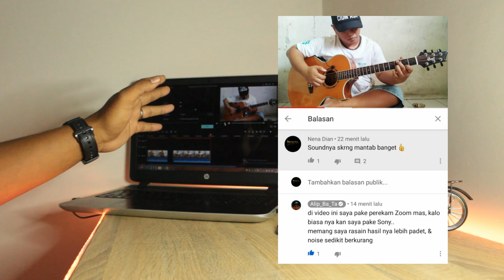ALIP BA TA - KLISE REACTION | EDAN PERUBAHANNYA!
Info pemesanan Tshirt Alip Ba Ta Alipers Indonesia (ORI)